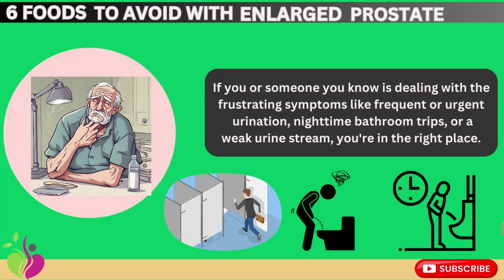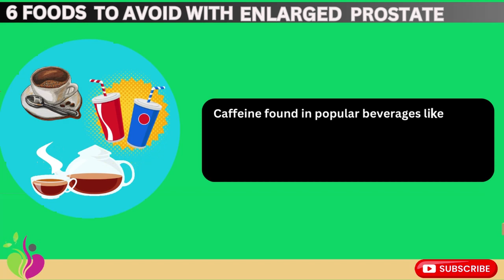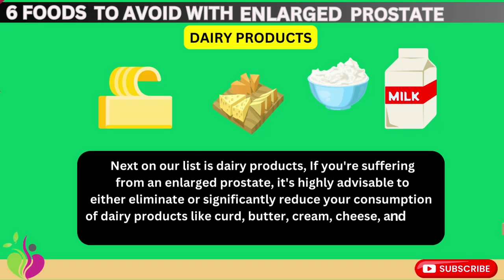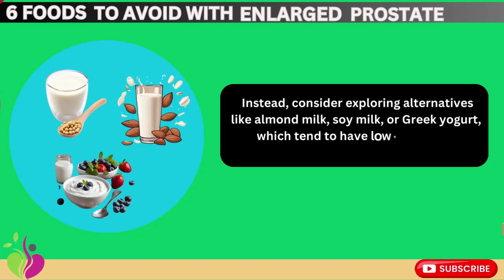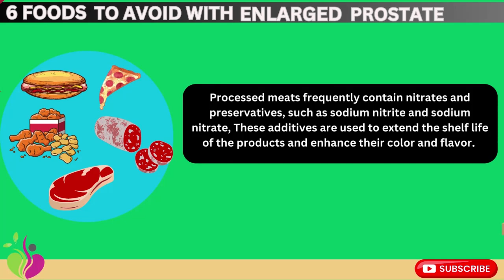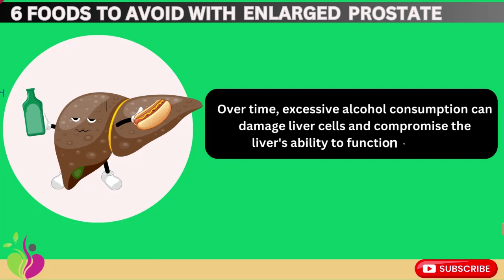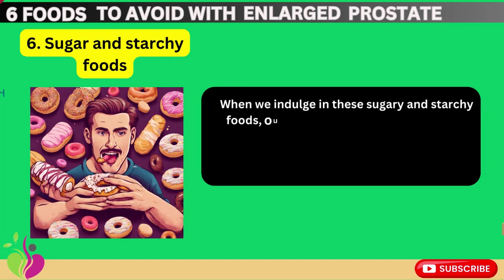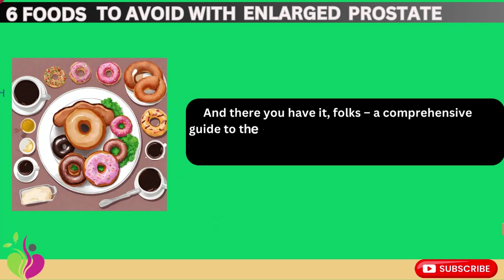"Unlocking Prostate Health: 6 Foods to Avoid for a Healthy Prostate"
"Discover the top 6 foods to avoid if you're dealing with prostate enlargement and learn about healthier alternatives to support your prostate health. This informative video explains how certain foods can exacerbate this condition due to their impact on hormones and inflammation. From caffeine to dairy, vegetable oils to processed meats, and even sugar, we break down the dietary choices that can affect your prostate. Make informed decisions about your diet and take charge of your prostate health.